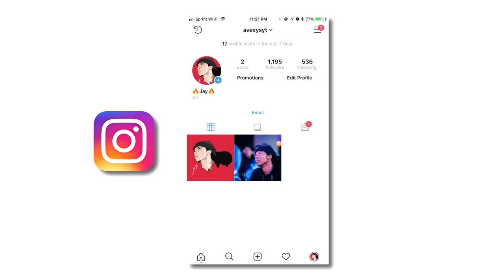I dropped 35 Kills in a Pro Wager ! w/ OpTic SuMuNs , PowerZ , RushieZ - Gears Of War 4 Gameplay